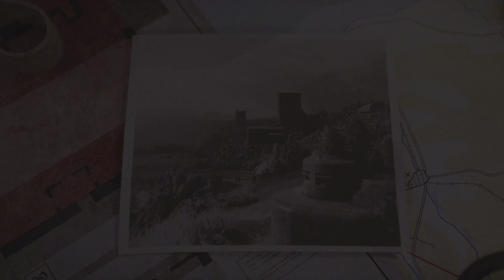Sniper Elite 5- FESTUNG GUERNESEY(Campagne épisode 8)